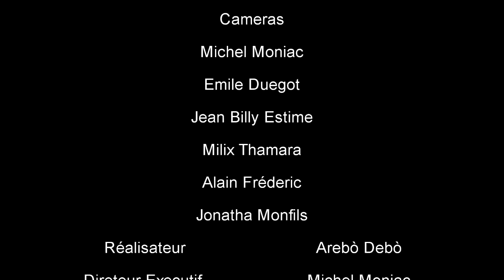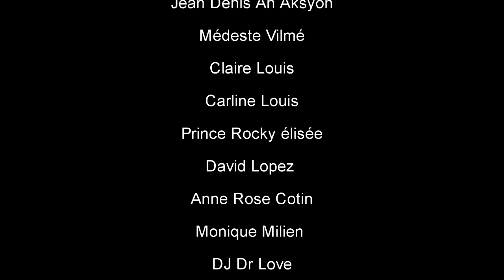RELASYON FATAL S2 Ep 205, Arebò, TiBout,Tibouda, Simeon, Zanzan,SILFIZ,Louka,Fabie(Haitian Movie)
Yo Kenbem, Mefye Zanmi, Manman Padone'm, Twos pou Tè, Pa Jwe ak Jistis, Strong, Fednaele François, Blondedy Ferdinand, Jenny Queen, Florence El luche, Wendy Traka, Tony